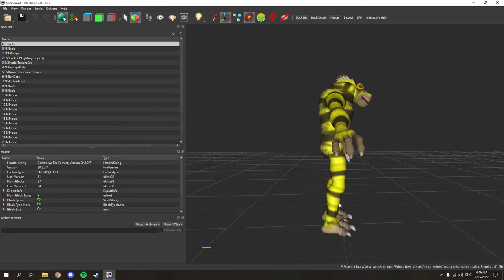Spore Nifskope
A spore creature rigged to the super mutant skeleton.